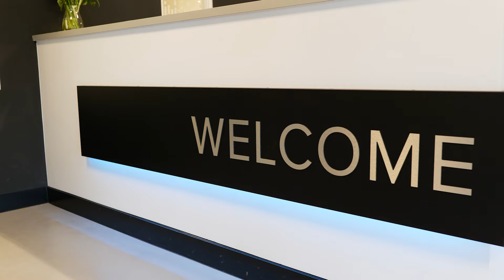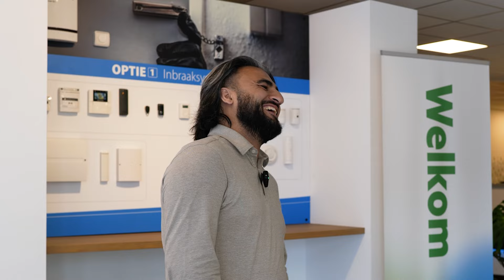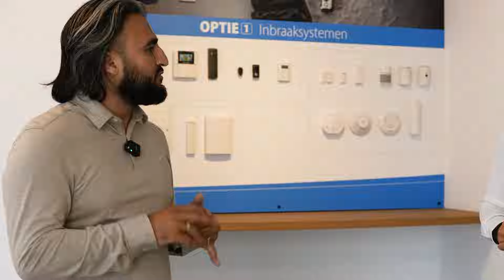Handelskoning: van Telefoonwinkel naar Supercars en Cruiseschepen | Over de vloer bij Shafiq Yari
Een handelaar pur sang. Dat is Shafiq Yari.

Zoveel energie geeft Shafiq je! Het is echt genieten om te zien wat hij op jonge leeftijd al heeft bereikt. Op zijn 18e begon hij in de telecom en hij opende zijn eerste winkel in Lemmer.
We spraken eerder een familie welke ook in de telecom is begonnen en inmiddels ook zeer succesvol is!

Voor Shafiq was dit dan ook een zeer succesvolle start van zijn ondernemers carrière. Al snel bouwde hij aan zijn vastgoed imperium en kwamen er heel veel deals voorbij. Auto’s, Supercars, Ferrari ‘s, Lamborghini’s en zelfs een Bugatti wist Shafiq aan te kopen.  Dan denk je, beter dan dit kan niet? Maar niets is minder waar. Shafiq deed een zijstap en kocht cruiseschepen op.
Overal weet deze slimme handelaar een voet tussen de deur te zetten. Juist wanneer velen afhaken, dan gaat Shafiq verder. Wederom een verhaal waar we weer veel van kunnen leren!

Kijk en geniet van het geweldige interview met Shafiq!

Hoofdstukken:
00:00 - Intro
03:03 - Waar is je succes begonnen
06:25 - Wat is je achtergrond en opleiding
10:06 - De eerste winkel in Friesland
11:26 - Winkels, Vastgoed en Cruiseschepen
19:50 - Meest bizarre Supercar deals
22:46 - Handelen en Netwerken
30:09 - Outro